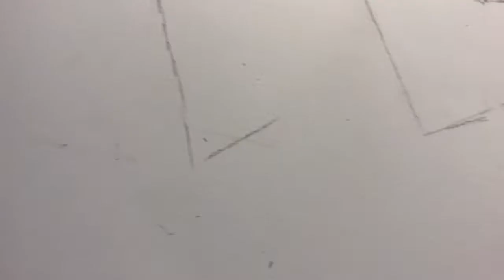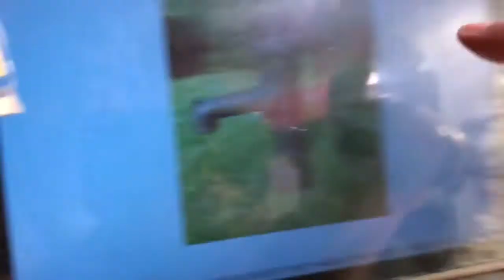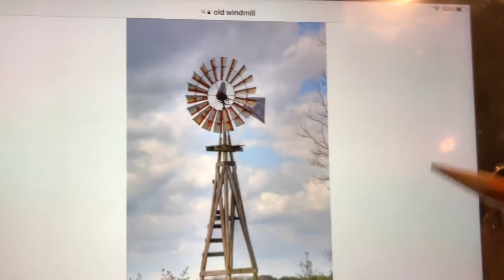Country Old Times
I draw before do watercolor wash foliage etc. Step at a time.